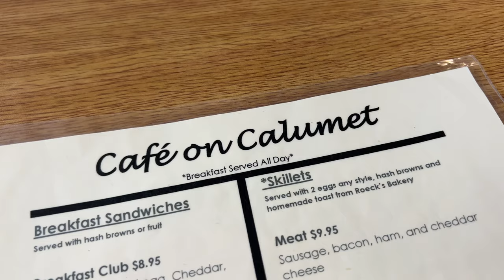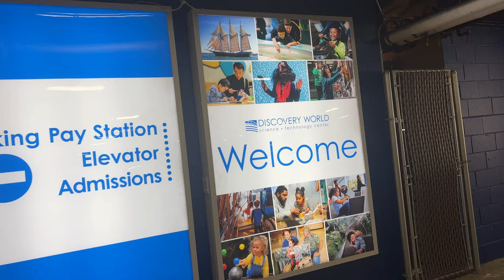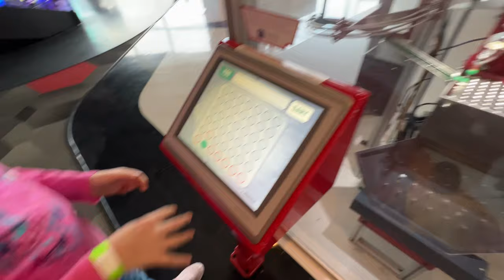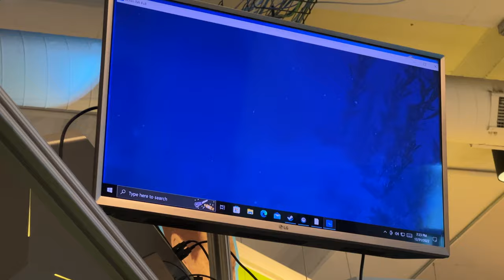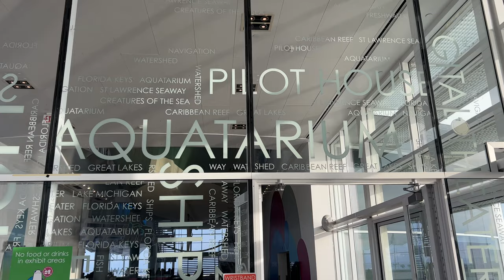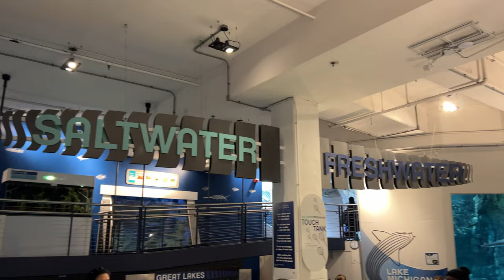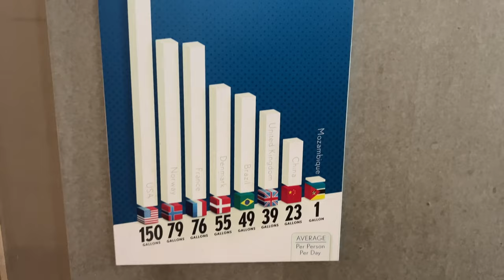Our day at Discovery World Milwaukee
Discovery World Milwaukee

For new years eve we decided to head to Milwaukee and check out Discovery World! This is one of our favorite places to take a day trip to! So many hands-on exhibits. From robots, to water education and an epic Les Paul Guitar Exhibit.

We all highly suggest checking this place out if you are around Milwaukee Wisconsin.

Tip us if you think our content is awesome!

The Gear we use in our vlogs!
Sony 17iii
28-70mm FE lens
85mm FE lens
70-200mm FE lens

Sony a5100
Sony ax53 Camcorder
Gopro Hero7 Black
Gopro Shorty Tripod
Gopro wrist strap
DJI Mavic Air
DJI Mavic ND Filters

Cheap but great gopro batteries
Awesomely cheap a5100 batteries
Sony a7iii batteries